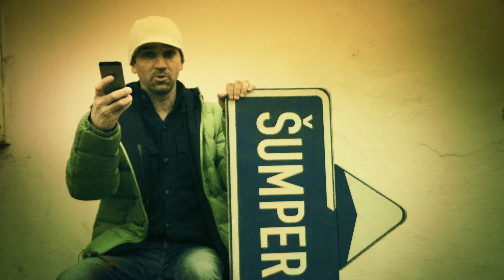Krásno - pozvánka na předpremiéry (víkend 25.- 26.1.)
25.1. Cinema City Olympia Brno v 16:00
25.1. Cinema City Ostrava  v 20:00
26.1. Cinema City Pardubice  v 14:00
26.1. Cinema City Nový Smíchov  v 16:30
26.1. Cinema City Plzeň  v 18:00